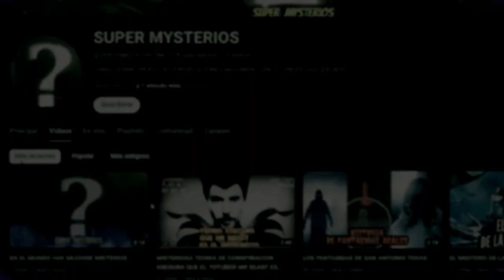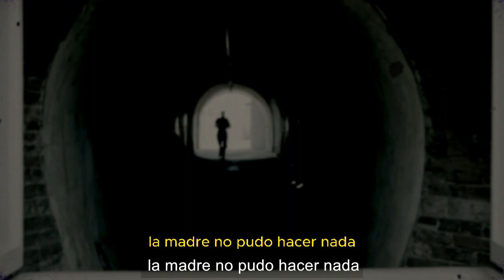NIÑA DESAPARECIDA EN DISNEYLANDIA CASO HORRIBLE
este es el misterioso caso de una niña desaparacida en el parque de disneylandia el pasado 4 de septiembre en los angeles california una familia que se encontraba de vacaciones en el parque despues deque su hija fuera robada por un hombre en botarga de mickey mouse y la llevara debajo de un pasadiso por el baño